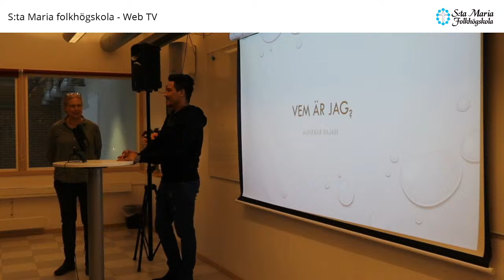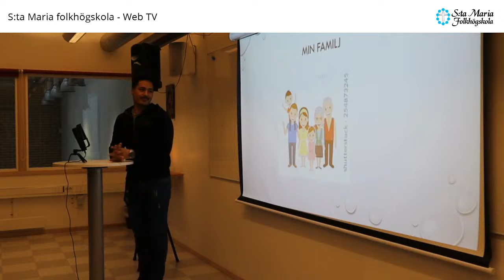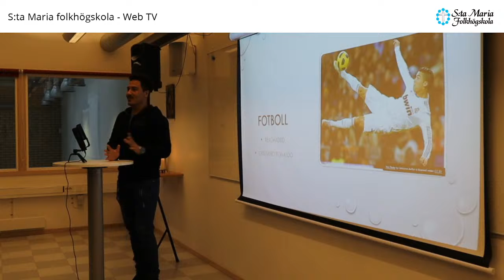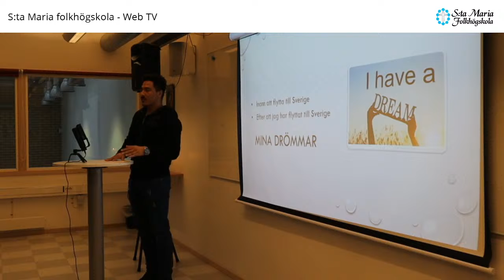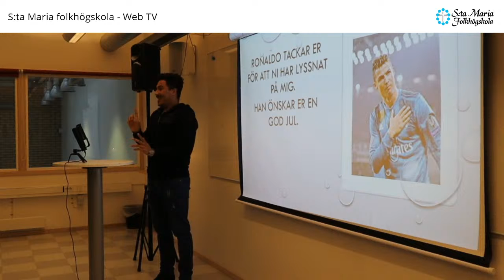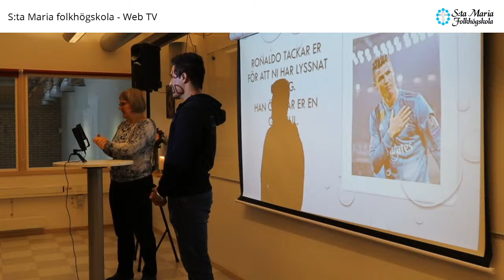S:ta Maria folkhögskola - samling - 2020-11-09